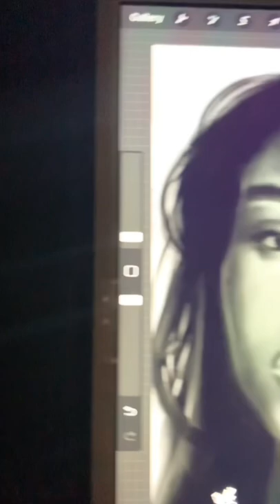Let’s Paint: NORMANI! Digital art portrait! TT: clairewithart